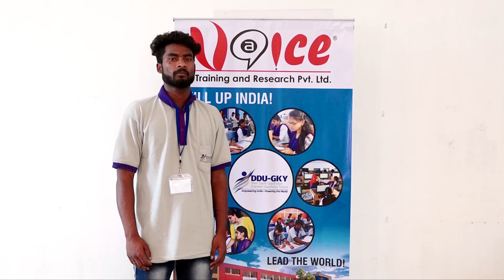Kalvi Skill Development-DDUGKY-Life Changing Experience of K.Dharmaraj-Dindigul.